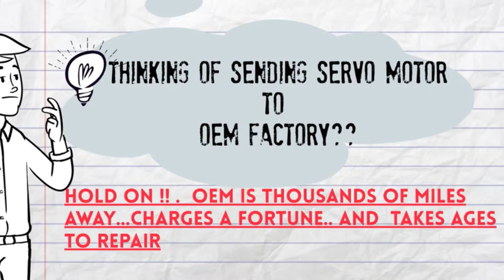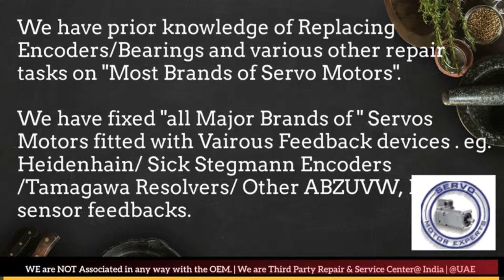Berkeley Process New Servo motor Dealer in Stock buy Dubai stock Encoder Resolver Angle Adjust Align